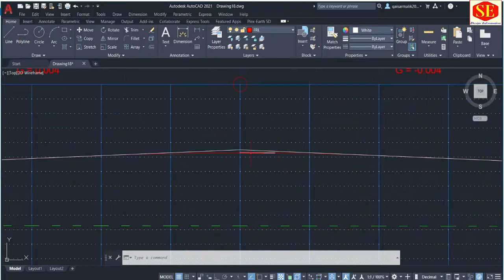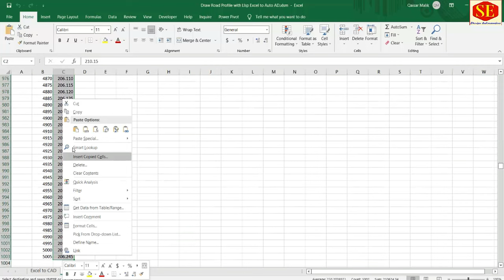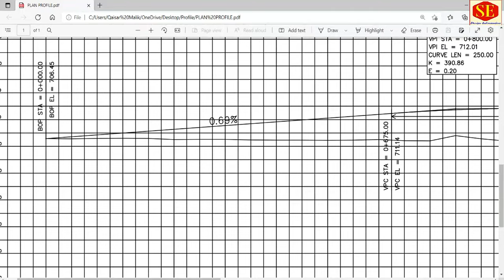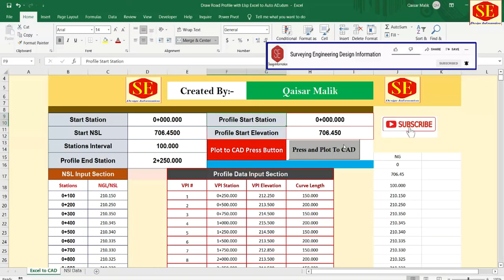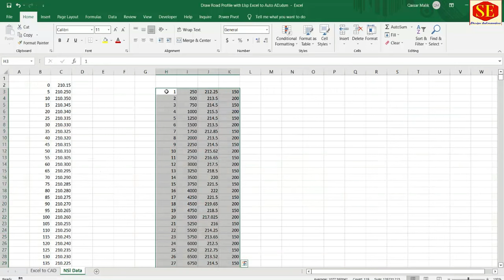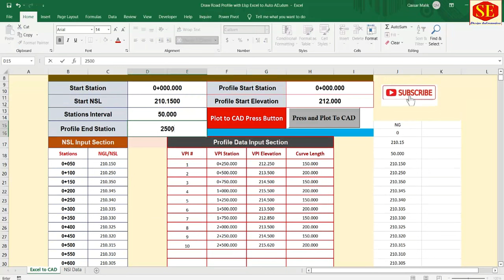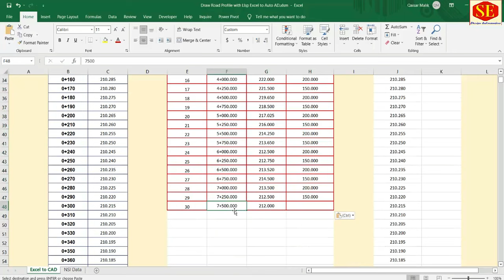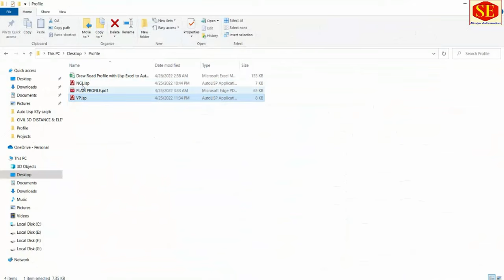Draw Road Profile Vertical Curve FRL & NGL With AUTO LISP in Excel To AutoCAD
This Video About Road Profile in Excel Enter NSL Data  & Enter PVI Data to Create Complete Road Profile in Autocad With Auto Lisp . Input NSL RD & Elevations and Input PVI Stations PVI Elevation & Vertical Curve Length And Click Button To Draw Complete Roads Elevations Profile With Lines & Grids in Autocad.